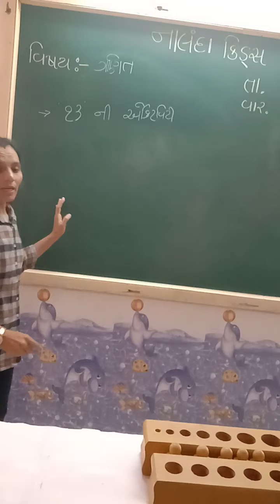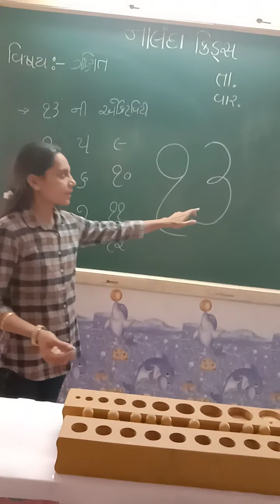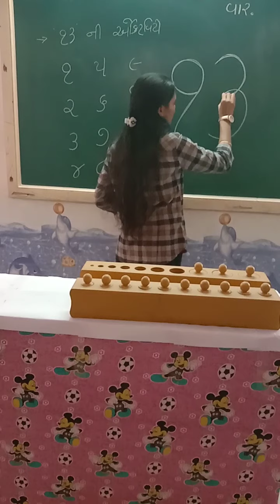NUR GUJ MED || Maths || 13 ni activity